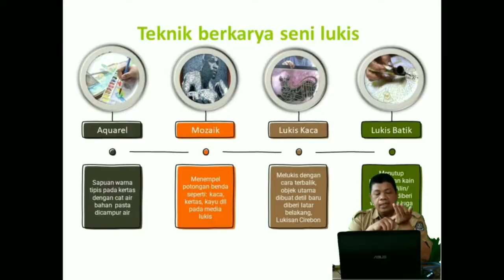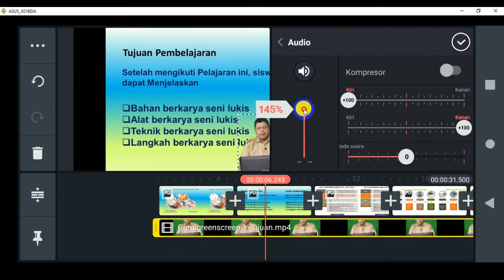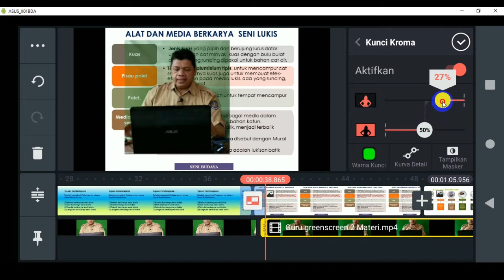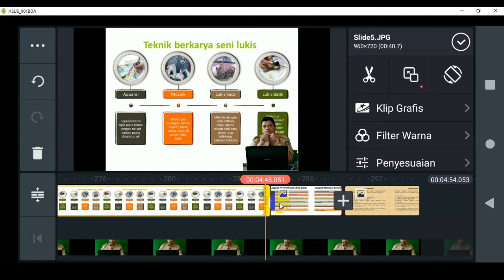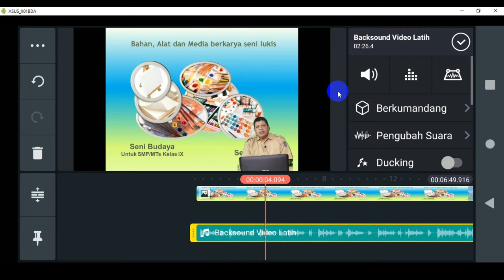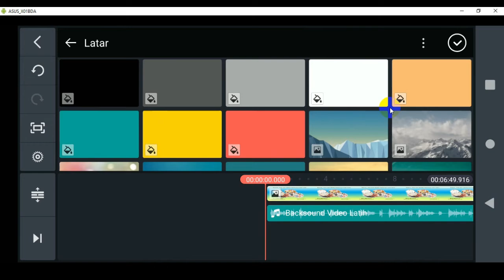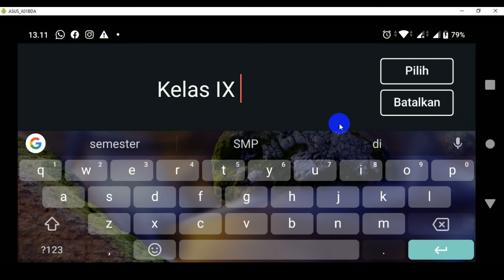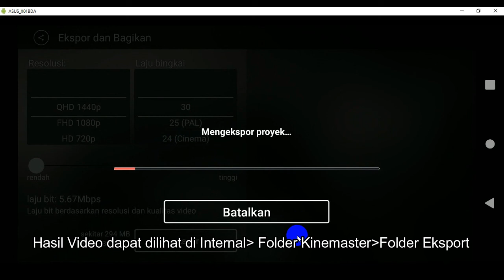CARA MEMBUAT VIDEO PEMBELAJARAN ADA WAJAH GURU, ADA LAPTOPNYA, ADA SLIDE POWERPOINT MENGGUNAKAN HP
Untuk membuat Video pembelajaran ada slide powerpoint, ada guru depan laptop sedang menjelaskan, caranya adalah slide powerpoint kita ubah jadi JPG, dan video guru kita rekam dengan background kain hijau direkam dengan hp plus tripod jarak 1-1,5 meter agar guru dan laptop kerekam

selanjunya video guru bergreenscreen dan slide kita copy ke gallery HP misalnya ke DCIM_ kamera_ letakkan dalam folder agar mudah terbaca oleh Kinemaster, caranya ikuti video tutorial ini, semoga berhasil